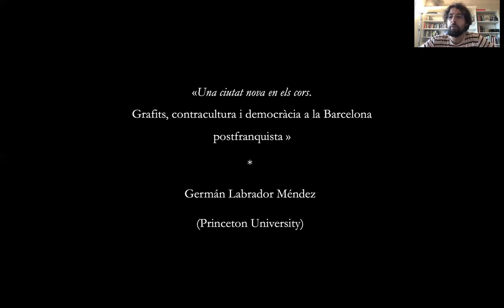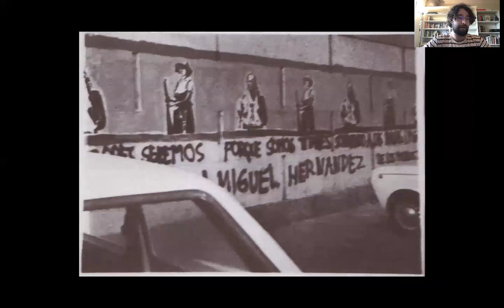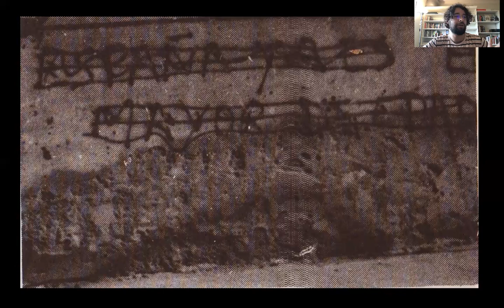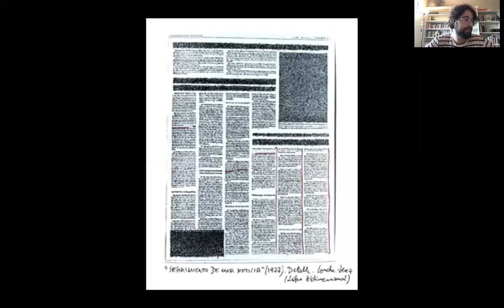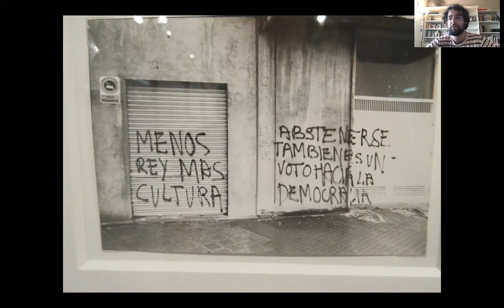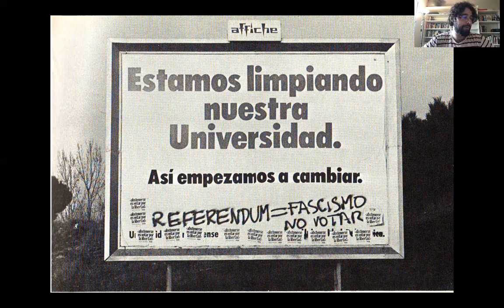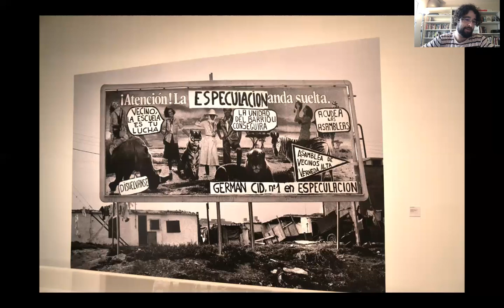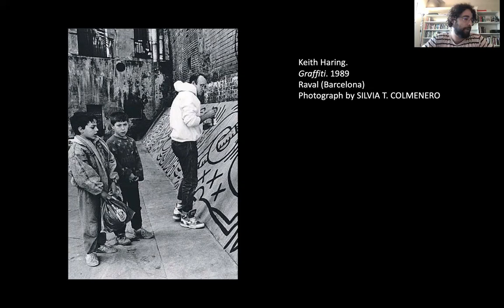Una ciutat nova en els cors. Grafits, contracultura i democràcia a la Barcelona postfranquista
Germán Labrador Méndez, Princeton University.

A partir de les 20 h debat entorn la conferència a través d'aquest enllaç zoom.

En el marc dels diàlegs d'història urbana i patrimoni.